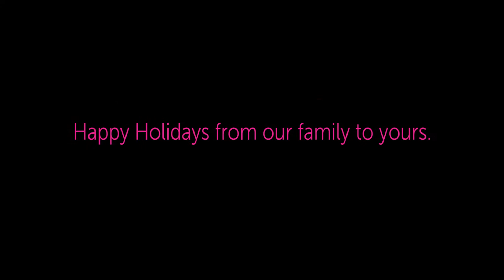Who's under Mother Ginger's skirt?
Who's under Mother Ginger's skirt besides the Bon Bons? You might be surprised! We close our 2016 production of The Nutcracker with a special treat...and a chance to see some of the many faces that make possible Austin's favorite holiday tradition. Happy Holidays from our Ballet Austin family to yours!